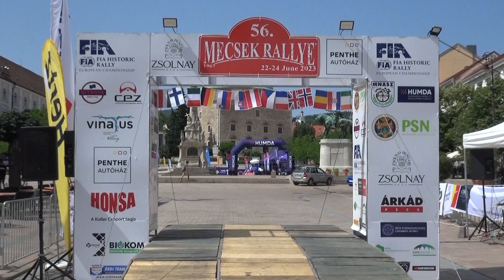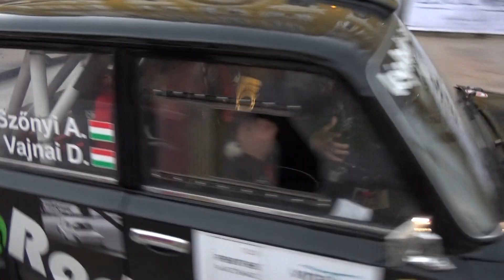56. Mecsek Rally 2023 Szőnyi András Gábor - Vajnai Dániel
56. Mecsek Rally 2023 Szőnyi András Gábor -  Vajnai Dániel